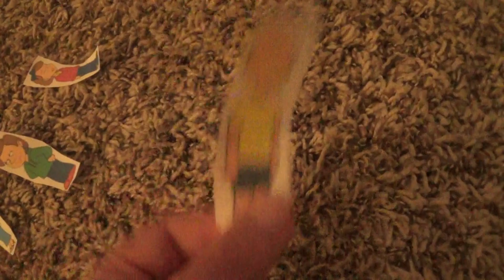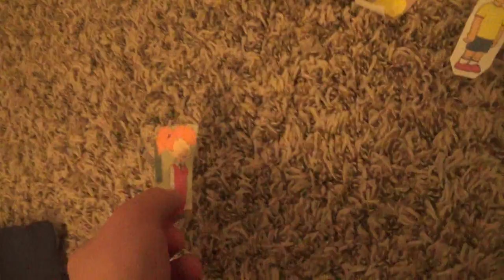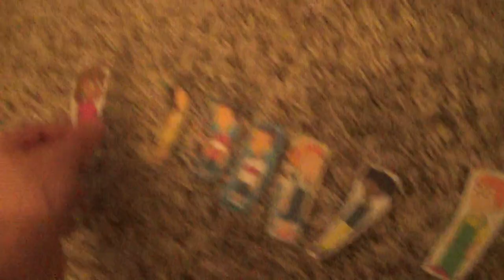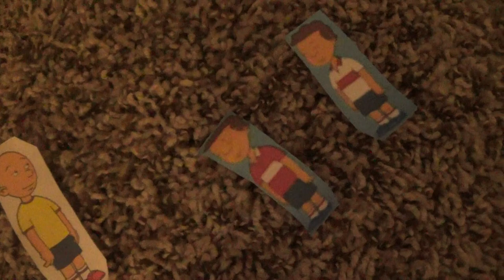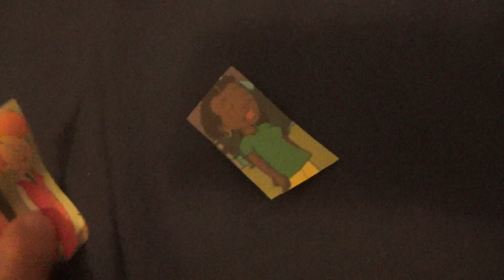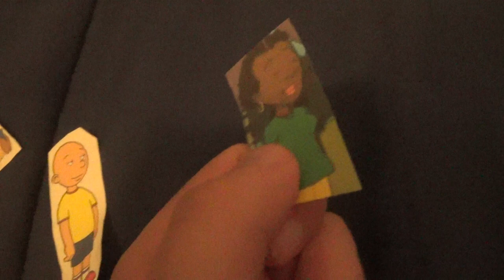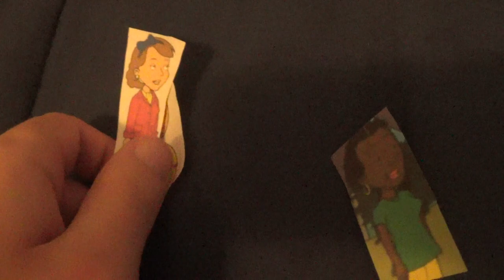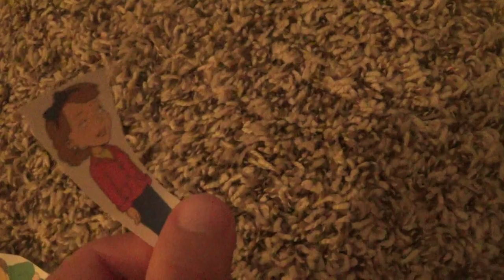Caillou Beats Up Jason And Jeffery And Skips School To Go To Chuck E Cheese And Gets Grounded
Caillou gets grounded for beating up Jason And Jeffery and runs off to Chuck E Cheeses. I hope you enjoy it.

Characters
Caillou
Doris
Boris
Rosie
Mrs. Martin
Leo
Clementine
Josh
Sarah
Jason
Jeffery
Little Bill
Dora
Principal Shaffer